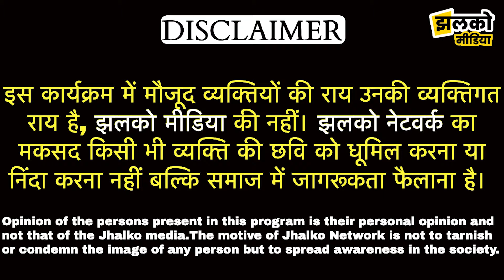"शिकायत दोगे तो दंडित किया जायेगा", देखें किरोड़ी बाबा का विधानसभा में अंदाज - Kirodilal Meena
Reported By:
Cameraman :